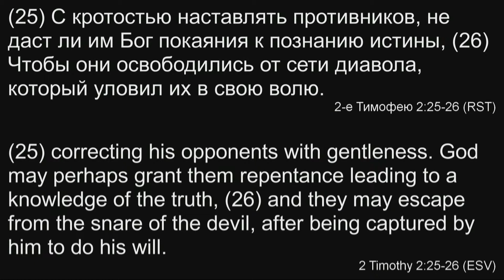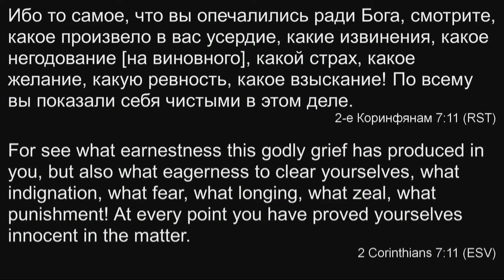05.19.2019 - "Покаяние" - Владимир Усенко